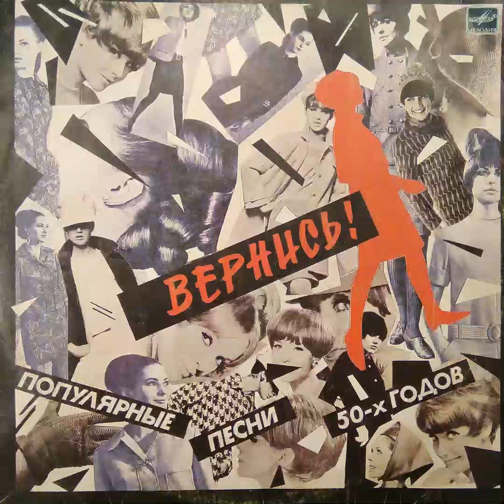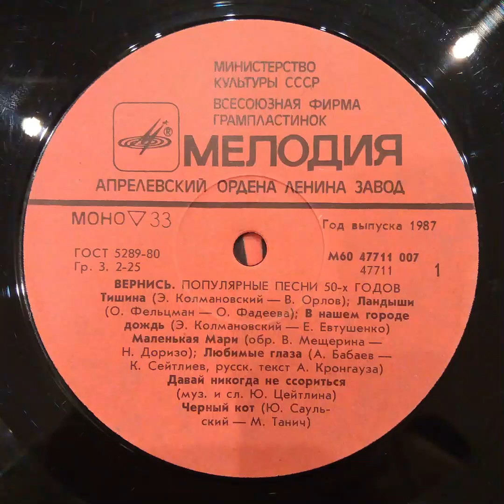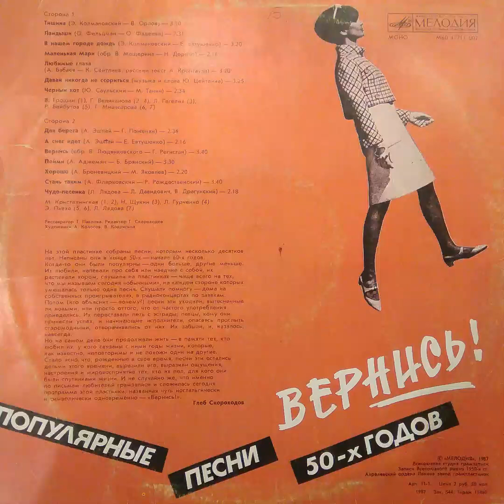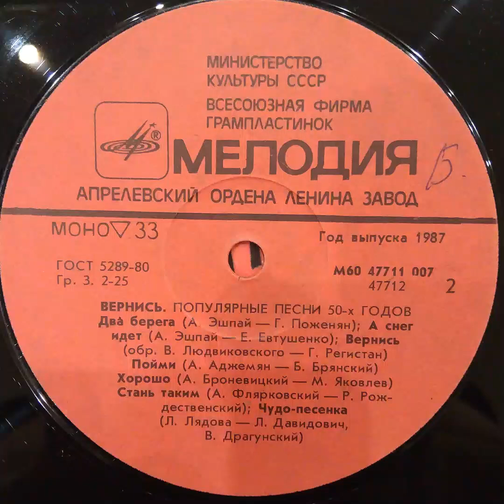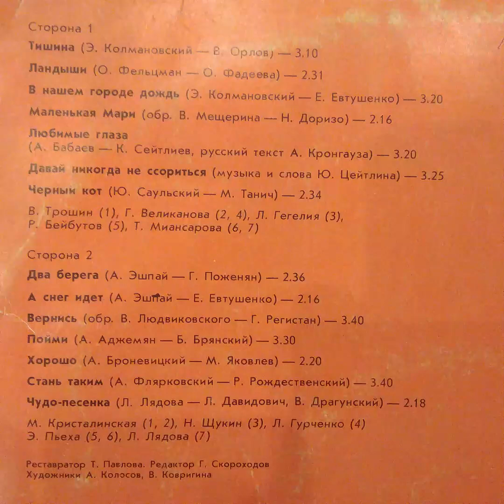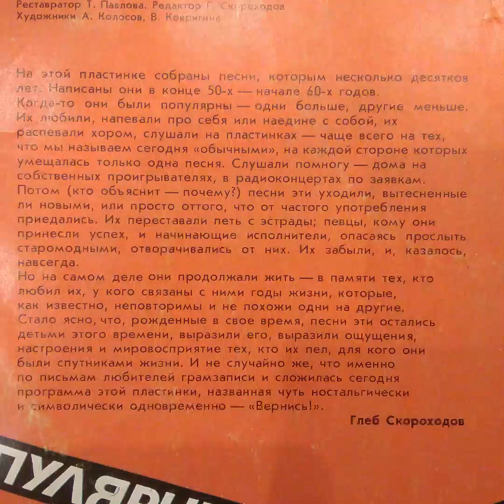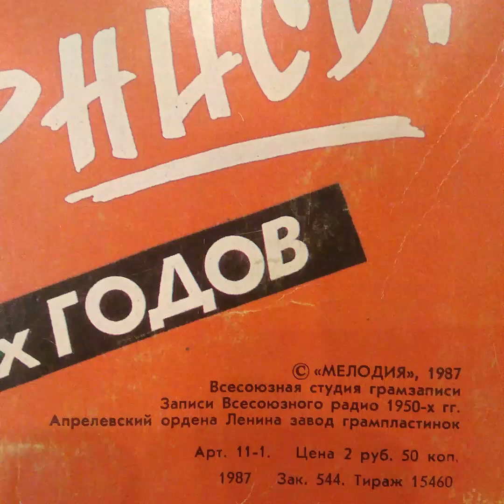Популярные песни 50-х годов. Вернись! Пластинка. Vinyl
Треклист
Сторона 1

 0:00 Тишина
(Э. Колмановский— В. Орлов— 3.10

 3:14 Ландыши (О. Фельцман — О. Фадеева) — 2.31

 5:48 В нашем городе дождь (Э. Колмановский — Евтушенко) — 3.20

 9:13 Маленькая Мари (обр. В. Мещерина — Н. Доризо)— 2.16

11:37 Любимые глаза
(А. Бабаев — К. Сейтлиев, русский текст А. Кронгауза) —3.20

15:04 Давай никогда не ссориться (музыка и слова Ю. Цейтлина) — 3.25

18:30 Черный кот (Ю. Саульский — М. Танич) — 2.34

В. Трошин (1), Г. Великанова (2, 4), Л. Гегелия (3),
Р. Бейбутов (5), Т. Миансарова (6, 7)

Сторона 2

21:08 Два берега (А. Эшпай — Г. Поженян) — 2.36

23:46 А снег идет (А. Эшпай — Е. Евтушенко) — 2.16

26:08 Вернись (обр. В. Людвиковского — Г. Регистан) — 3.40

29:54 Пойми (А. Аджемян — Б. Брянский) — 3.30

33:31 Хорошо (А. Броневицкий — М. Яковлев) — 2.20

35:57 Стань таким (А. Флярковский—Р. Рождественский) — 3.40

39:37 Чудо-песенка (Л. Лядова — Л. Давидович, В. Драгунский) — 2.18

М. Кристалинская (1, 2), Н. Щукин (3), Л. Гурченко (4)
Э. Пьеха (5, 6), Л. Лядова (7)

Реставратор Т. Павлова. Редактор Г. Скороходов Художники А. Колосов, В. Ковригина

©«МЕЛОДИЯ», 1987
Всесоюзная студия грамзаписи
Записи Всесоюзного радио 1950-х гг.

Арт. 11-1. Цена 2 руб. 50 коп.
1987 Зак. 544. Тираж 15460